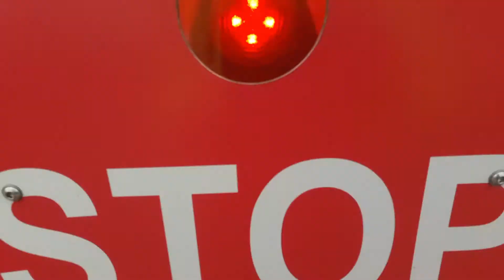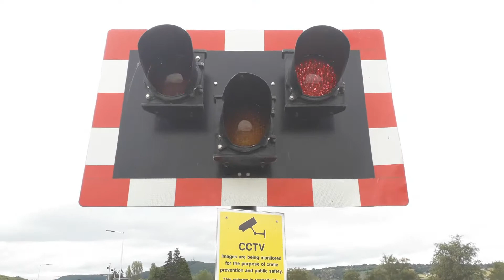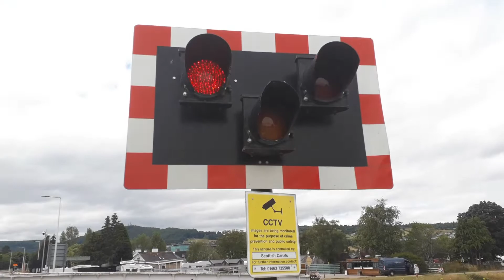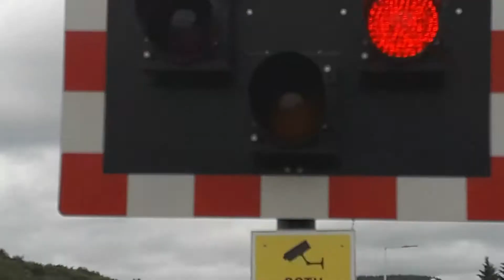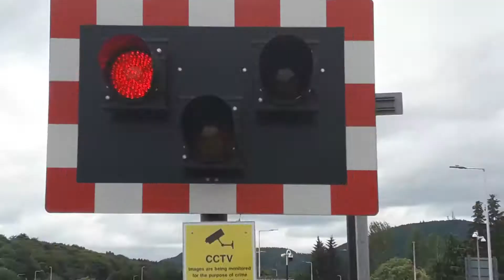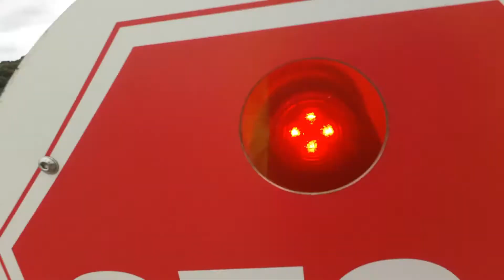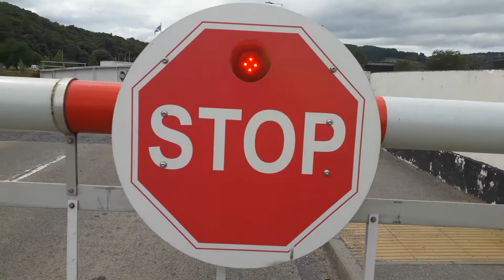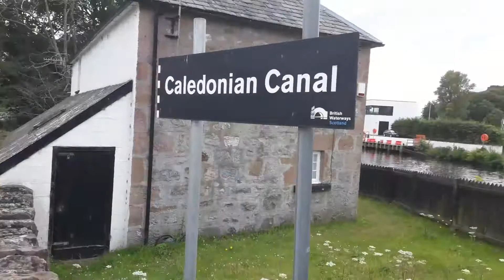Tomnahurich Swing Bridge, Glenurquhart Road, Inverness